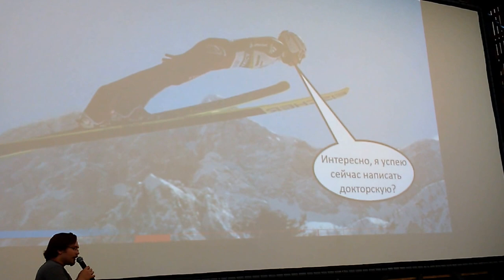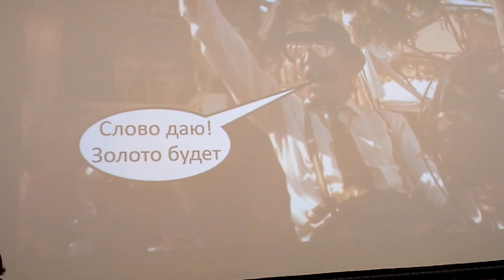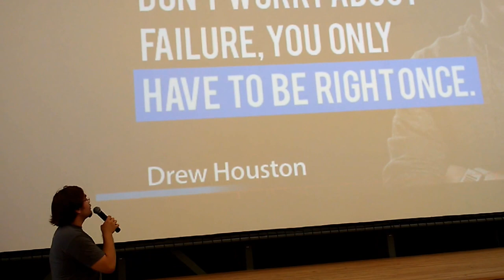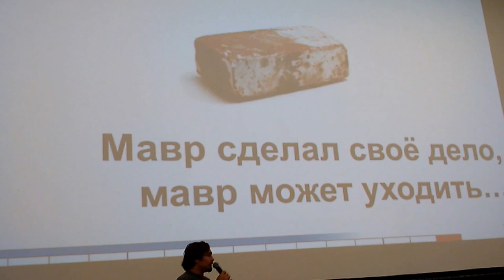Факапы - Тимофей Головин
Лекторий 2035. Форум стратегических инициатив. ВДНХ

Оригинальный формат коротких презентаций, разработанный в Токио в 2003 г. PECHA KUCHA придумана для современного слушателя, обделенного временем и способностью к концентрации.Каждый оратор показывает ровно 20 слайдов и комментирует каждый в течение 20 секунд.

Данный формат позволяет за короткое время ознакомиться с большим количеством выступлений. Формат обязывает выступающих четко, кратко и ярко презентовать свои проекты. Общая продолжительность выступления не должна превышать 6 минут 40 секунд. Слайды сменяются автоматически.

В модификации3/4 PK (Формат PechaKucha) само выступление занимает 3 минуты 45 секунд, включает 15 слайдов и 15 секунд на каждый. Плюс к этому - каждое выступление должно последовательно ответить на 3 вопроса доступным для всех языком.